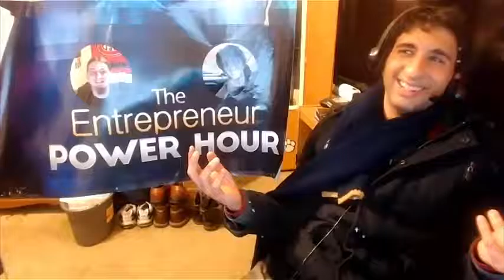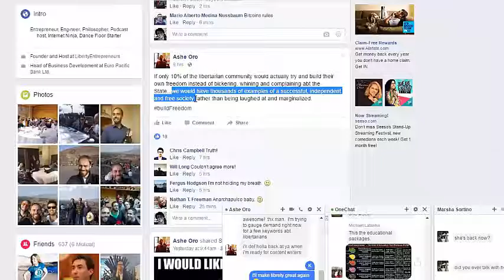Top 6 habits that turn dreams into reality part-4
Welcome to-
The Entrepreneur Power Hour
Entrepreneur
Entrepreneurship
 Entrepreneur ideas
What is entrepreneurship?
Young entrepreneurs,
Entrepreneur definition
Women entrepreneurs
What is an entrepreneur?
Social entrepreneurship
Entrepreneurship development
Famous entrepreneurs
 Entrepreneur motivation
Entrepreneur advice
Entrepreneur tips
Entrepreneur lifestyle
Entrepreneur interview